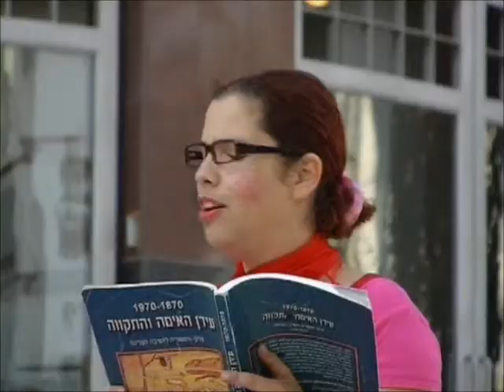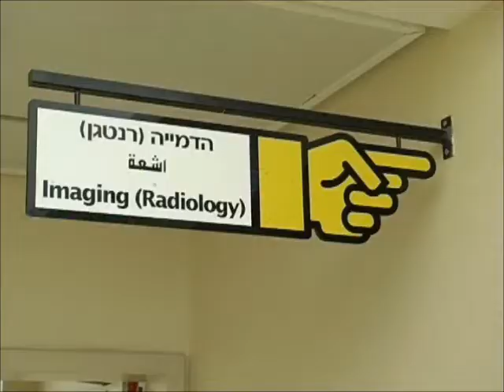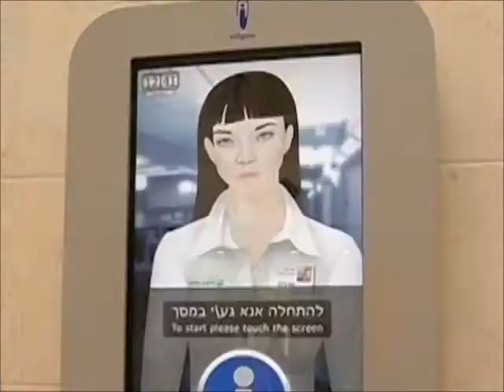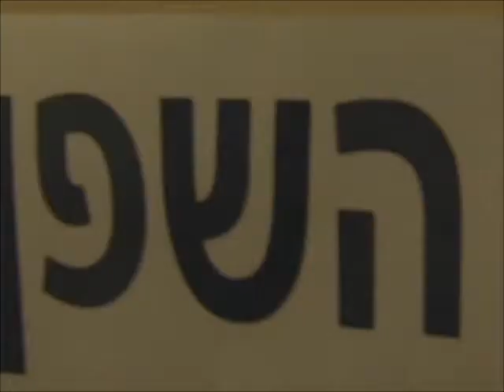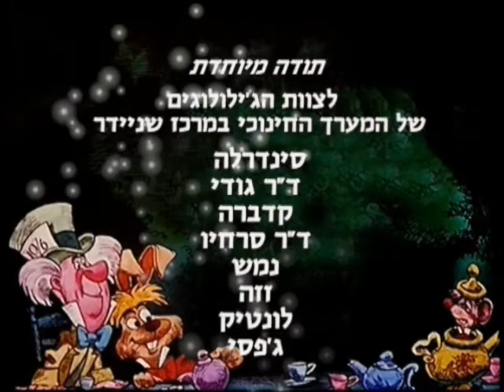צוות הגילולוגים של מרכז שנידר לרפואת ילדים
צוות הגילוגים של המערך החינוכי במרכז שנידר